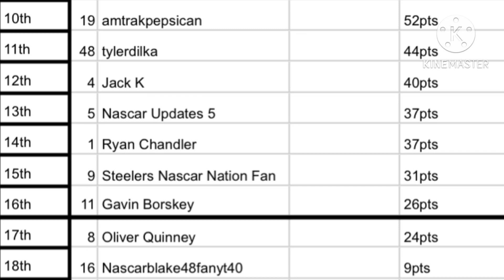DMCS S1 R13/36 Richmond VA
Peace!

ND34 NEWS:

• Working On Stop Motion 2
• Dirt Out Series Continues After SM2
• RJR Series Continues After SM2
• MCS Work
• ND34 Authentic’s 2023 Wave 6 WIP
• ND34 Templates 2024 Wave 7 WIP
• Updating Website Consistently
• Stop Motion 3?